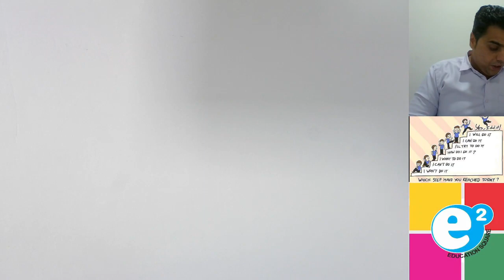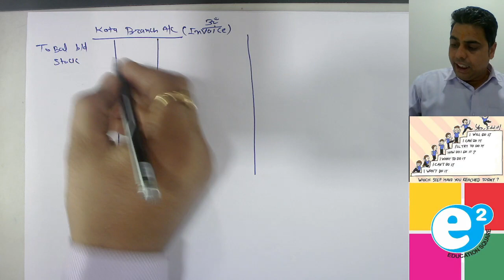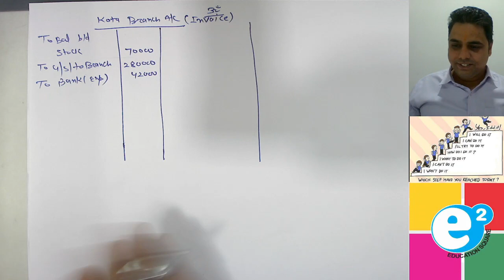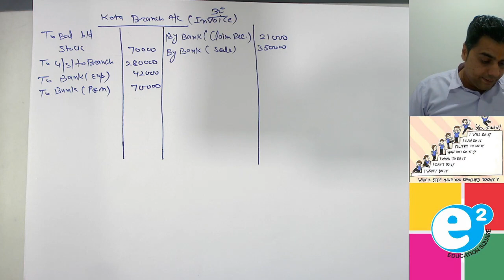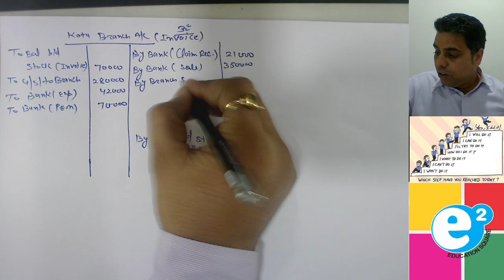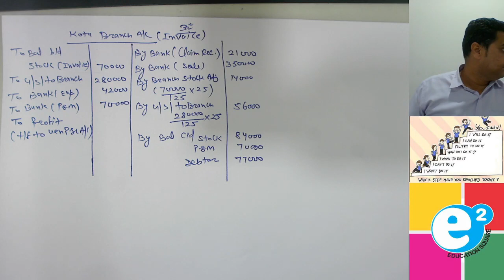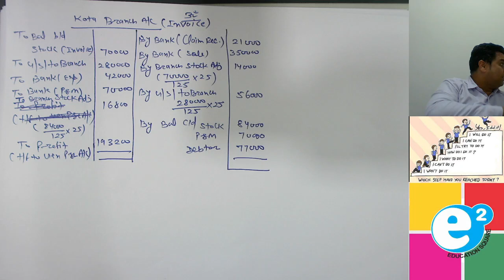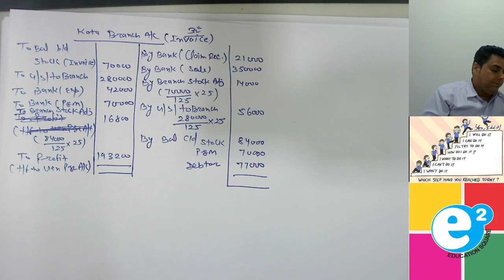branch class 5